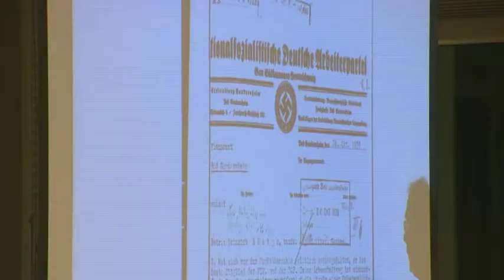Festakt 50 Jahre Steuerberatungsgesetz